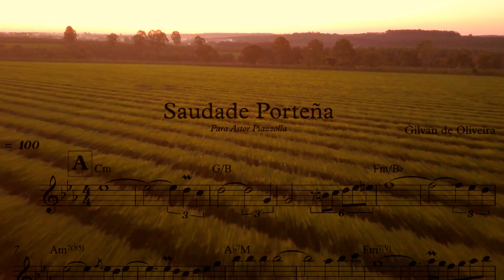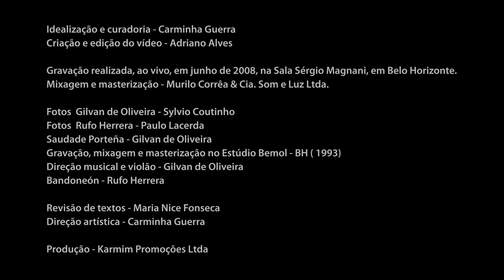PIAZZOLLA | SAUDADE PORTEÑA | GILVAN DE OLIVEIRA - VIOLÃO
Tributo a Piazzolla & Rufo Herrera

Piazzolla nas Gerais

Idealização e curadoria - Carminha Guerra
Criação e edição do vídeo - Adriano Alves

Fotos  Gilvan de Oliveira - Sylvio Coutinho
Fotos  Rufo Herrera - Paulo Lacerda

Saudade Porteña - Gilvan de Oliveira

Gravação, mixagem e masterização no Estúdio Bemol - BH (1993)
Direção musical e violão - Gilvan de Oliveira

Bandoneón - Rufo Herrera

Revisão de textos - Maria Nice Fonseca
Direção artística - Carminha Guerra

Produção - Karmim Promoções Ltda

Projeto realizado com os benefícios da Lei Estadual de Incentivo à Cultura de Belo Horizonte.

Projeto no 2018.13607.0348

O projeto " Tributo a Piazzolla & Rufo Herrera" é destinado exclusivamente à promoção e divulgação da música dos compositores homenageados.

O vídeo foi idealizado com finalidades cultural e educacional, sem distribuição comercial de qualquer natureza.

Agradecimentos:

Paulo Sérgio R. Silva, Janaína Araújo, Fernanda Abreu, Maria Elvira Sales Ferreira, Adriano Alves, Gilvan de Oliveira e Rufo Herrera.

"O Selo Karmim acredita na dimensão criadora do homem,
identifica os horizontes da criatura - objeto da criação -
torna viáveis os caminhos do artista criador."